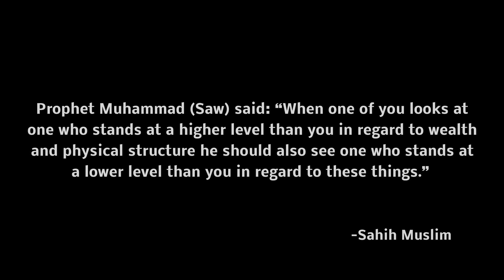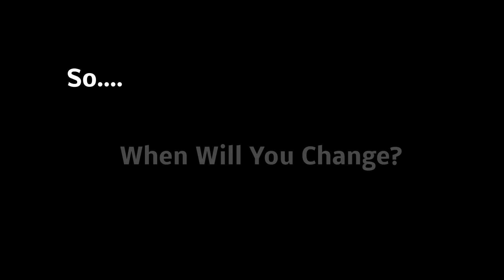When Will You change l A sad story (Reminder) l TheBaiganVines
Concept & Edit :
Aamer Bin Ishaq
Mohammed Bin Ishaq

Actors :
Aamer
Zeeshan

The Baigan Vines bringing You The Best Hyderabadi Comedy/ Funny Clips,skits,Vines,Social experiments,Pranks And Many More.